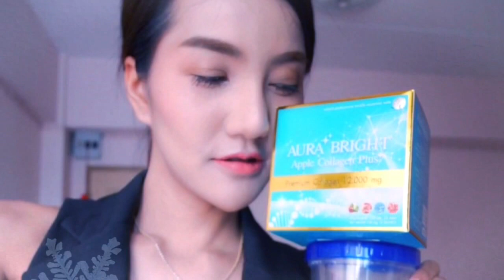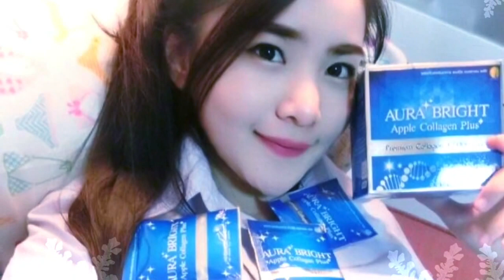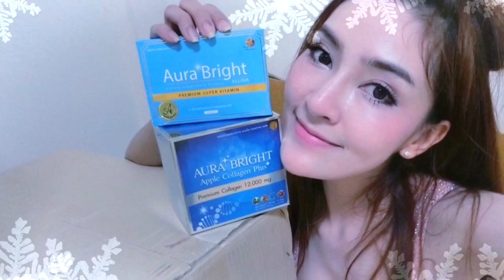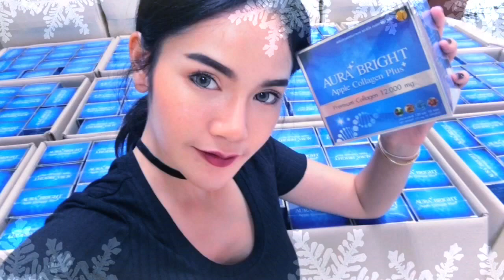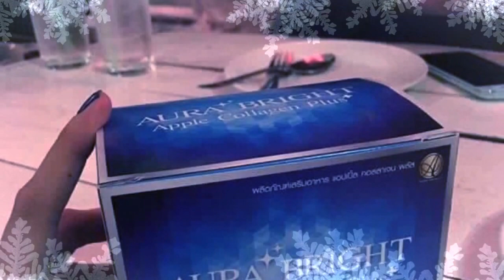คอลลาเจน ออร่าไบร์ท Aura Bright Premium Collagen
🎀ฝากร้านได้นะค่ะ🎀

ทำไมต้อง !!ทานคอลลาเจน
⚡️คอลลาเจนคืออะไร⚡️
         คอลลาเจน คือโปรตีนชนิดหนึ่งที่เป็นสายยาว ซึ่งทำหน้าที่แตกต่างจากสารโปรตีนโดยทั่วไปเช่นแดียวกับเอนไซม์ เส้นใยคอลลาเจนมีลักษณะเป็นสายเกลียวที่มีหน่วยโมเลกุลเกี่ยวพันกันมากมาย โดยปกติผิวหนังจะมีคอลลาเจนเป็นโครงสร้างอยู่มาก จึงมีแรงสปริงและยืดหยุ่นดีตามไปด้วย คอลลาเจนนั้นไม่ได้มีอยู่ที่ผิวหนังส่วนนอกเท่านั้น อวัยวะภายในร่างกาย ก็มีคอลลาเจนเป็นส่วนประกอบอยู่มาก ได้แก่ ผังผืด (Fascia) กระดูกอ่อน เอ็น เอ็นกล้ามเนื้อ และกระดูก คอลลาเจนที่เป็นส่วนประกอบหลักของชั้นผิวมีชื่อเรียกอีกอย่างว่า “เคราติน”

คอลลาเจนกับสุขภาพ
         นอกจากเรื่องผิวพรรณแล้ว คอลลาเจน ช่วยอะไรเราได้มากกว่าที่คิด เพราะคอลลาเจน คือโปรตีนที่เป็นส่วนประกอบของกระดูก เอ็น และเนื้อเยื่อ ที่ทำหน้าที่ยึดเหนี่ยว ส่วนต่างๆ ในร่างกาย นักวิจัยจึงเชื่อว่าการที่ร่างกายมีคอลลาเจนอย่างเพียงพอจะช่วยลดอาการของโรคข้อต่ออักเสบ รวมถึงช่วยป้องกันไม่ให้เกิดโรคดังกล่าวได้ ทั้งนี้การรับประทานคอลลาเจนอาจเรียกได้ว่าแทบไม่ต่างกับการรับประทานอาหาร ประเภทโปรตีน ทั้งนี้ ร่างกายคนเรามีปัจจัยแตกต่างกัน เช่น เมื่ออายุมากขึ้น ร่างกายจะดูดซึมสารอาหารไปซ่อมแซมส่วนที่สึกหรอได้น้อยลง หรือชีวิตประจำวันแสนเร่งรีบ และการทำงานที่ทำให้มีความเครียดสูง ต้องเผชิญกับมลพิษรอบตัว ไม่มีเวลารับประทานอาหารครบ 5 หมู่ ก็ล้วนทำให้ร่างกายมีคอลลาเจนไม่เพียงพอกับความต้องการได้ทั้งสิ้น
         ***ดังนั้น การรับประทานผลิตภัณฑ์เสริมอาหารเพื่อทดแทนในส่วนที่ขาดจึงได้รับความนิยมมากขึ้นในปัจจุบัน เพราะมีขั้นตอนการย่อยน้อยกว่าเนื้อสัตว์ ยิ่งมีโฆษณาชวนเชื่อว่าสามารถทำให้ผิวขาวขึ้น ทำให้วัยรุ่นซื้อมาบริโภคกันมากมาย อย่างไรก็ดี เมื่อทราบแล้วว่าคอลลาเจน ช่วยอะไรเราได้บ้าง อย่าลืมใส่ใจสุขภาพแล้วหันมารับประทานกันให้เพียงพอ ไม่ว่าจะเป็นการรับประทานโปรตีนธรรมชาติหรือแบบเสริมอาหาร ก็ควรอยู่ในปริมาณที่เหมาะสม จะได้ไม่ส่งผลเสียต่อร่างกายจนทำให้สุขภาพของเราทรุดโทรมลง

คอลลาเจนแบบทานที่ดี ควรมีคุณสมบัติอย่างไรบ้าง?
            คอลลาเจนผงแบบทาน ที่ดีในปัจจุบันนั้นมีเกณฑ์การเลือกที่ไม่ยาก นัก โดยดูจากปริมาณส่วนผสมของคอลลาเจลให้อยู่ที่ 3,000 – 6,000 มิลลิกรัม ต่อวัน และเป็นคอลลาเจน ที่ถูกผลิตจากปลาทะเลลึก ซึ่งเป็นคอลลาเจลเกรดดีที่สุด ที่ร่างกายสามารถทำการดูดซึมได้เป็นอย่างดี การพิจารณาเลือกผลิตภัณฑ์คอลลาเจนดีๆสักชิ้น จึงเป็นเรื่องที่จำเป็นจะต้องให้ความใส่ใจเป็นอย่างมากเลยทีเดียว

อยากแนะนำ
Aura Bright Premium Collagen
คอลลาเจนจากปลาทะเลน้ำลึกอย่างจุใจกว่า 12,000mg. ผสมผสานกับวิตามินรวม ที่มีคุณสมบัติสุดพิเศษในการช่วยบำรุงผิวพรรณให้ขาวกระจ่างสดใส ช่วยทำให้ผิวมีความชุ่มชื้น เติมความยืดหยุ่นให้กับผิว นอกจากนี้ด้วยโมเลกุลที่เล็กมากเป็นพิเศษ ยังช่วยทำให้คอลลาเจนถูกดูดซึมเข้าสู่ร่างกายได้มากขึ้น รวดเร็วมากยิ่งขึ้น รสแอปเปิ้ล ไม่คาว ทานง่าย ผิวเนียนเด้งใส ย้อนวัยผิว